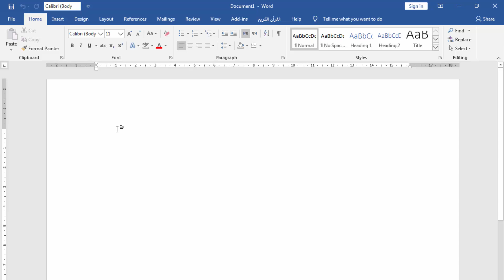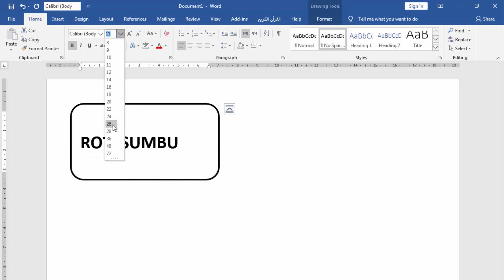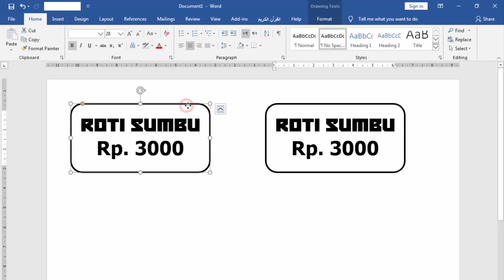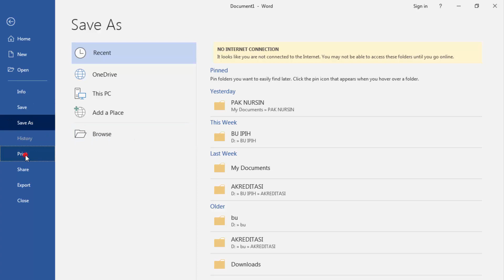Cara Simpel Membuat Label Harga di Word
Label harga sederhana/Label harga simpel

Tutorial Word || Microsoft Word 2016